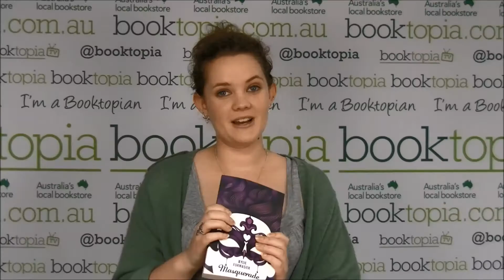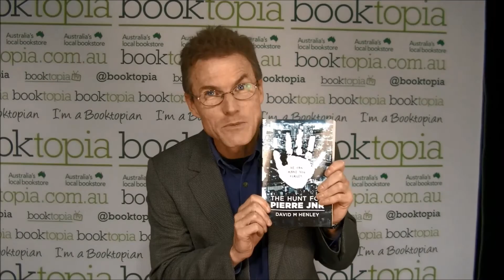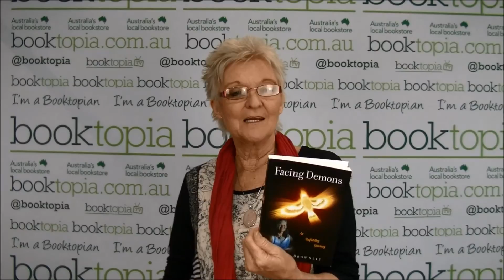Booktopia TV at The Australian Book Expo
Where bookish people are, Booktopia are never far away.